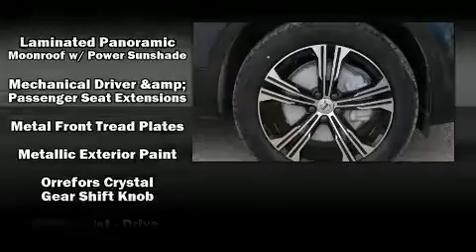2020 Volvo XC40 T5 Inscription in Waukesha, WI 53186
Fields Volvo Cars Waukesha

Outstanding design defines the 2020 Volvo XC40. A turbocharger further enhances performance, while also preserving fuel economy. A wealth of standard features means that you no longer have to sacrifice. Such as remote keyless entry, a leather steering wheel, an automatic dimming rear-view mirror, front bucket seats, power moon roof, a power rear cargo door, rear wipers, and power seats. Side curtain airbags deploy in extreme circumstances, shielding you and your passengers from collision forces. We have the vehicle you've been searching for at a price you can afford. Stop by our dealership or give us a call for more information.